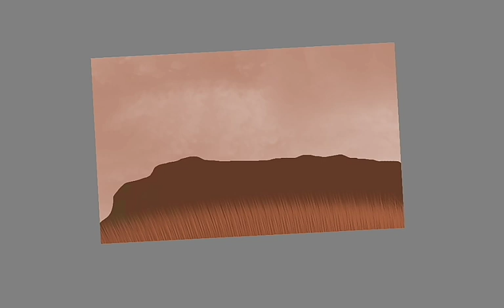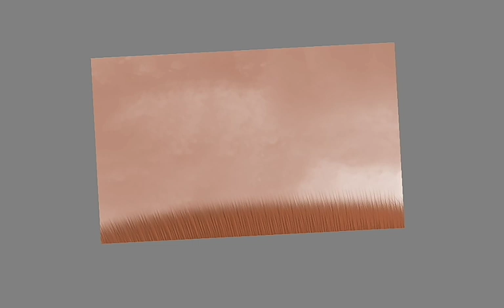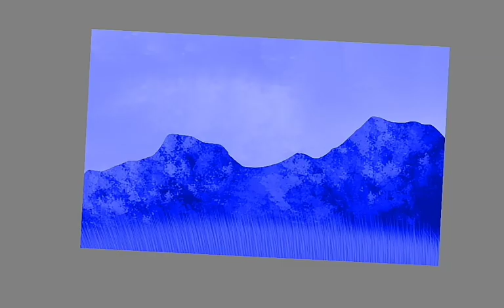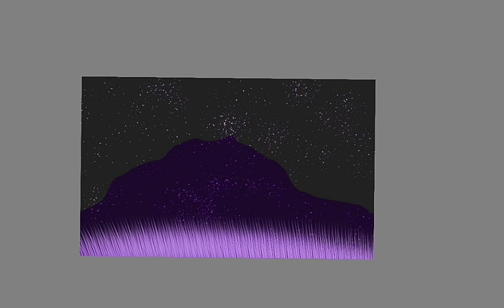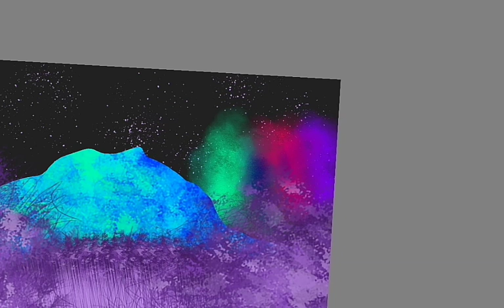Two Sketches in one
This is my Autodesk sketchbook drawing you should be seeing more videos like this my website will be up soon with with T-shirts for sale  with this kind of art with it.

@Moto Manga

Moto Manga